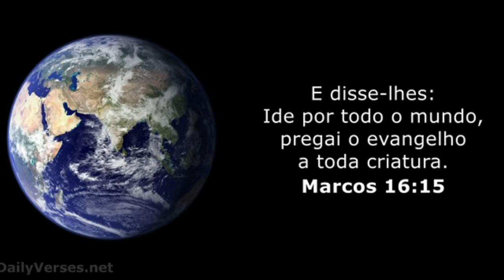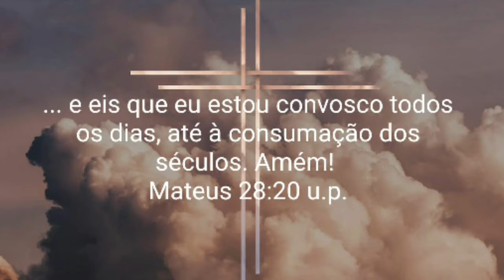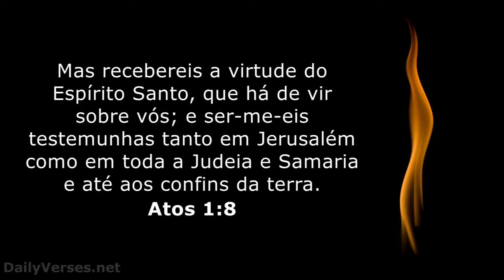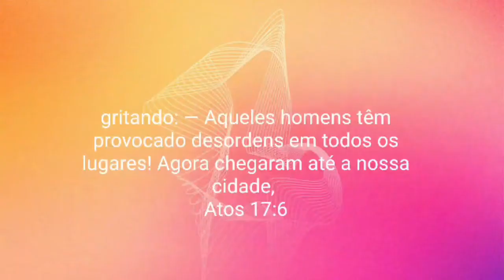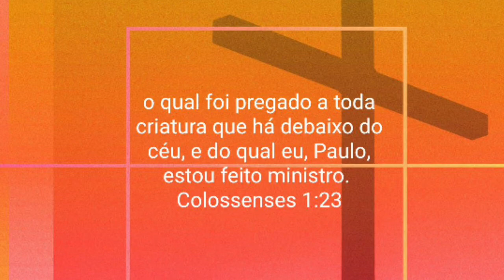Lição #05 - 25/07/2020 - SÁBADO - Capacitação do Espírito para testemunhar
SÁBADO - Capacitação do Espírito para testemunhar

Lição #05 -  Capacitação do Espírito para testemunhar
Fazendo amigos para Deus: A alegria de participar de Sua missão - 3 Trimestre/2020
Lição da Escola Sabatina (Adultos)
Igreja Adventista do Sétimo Dia (IASD) de Tucuruvi
Prof. Alfredo Nery Filho